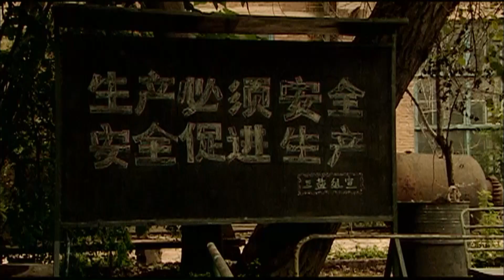《繁花盛開的夏天》08 | 好戲之人 夏雨 左小青 演繹一段純真曲折、催人淚下的 愛情故事【天下衛視 Sky Link TV】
好戲之人 夏雨 左小青 演繹一段純真曲折、催人淚下的 愛情故事，觀眾朋友們不容錯過！

劇情簡介：
天海化工廠四車間的搗蛋大王段玉剛（夏雨 飾）在大師兄因爆炸事故入獄期間照顧保護車間女工丁惠茹（齊襄 飾），總帶著一幫哥們兒與其他車間的工人打架，不服工廠保衛科與廠領導的管束。新畢業的大學生滿曉星（左小青 飾）被分配到工廠下基層實習，剛一來就在一場群毆事件中被段玉剛誤傷。段玉剛 的二師兄，四車間副主任秦光明（張洪睿 飾）十分欣賞滿曉星，在得知其幹部家庭背景後使出百般手段開展追求，可沒想到在頻繁的接觸中，滿曉星和段玉剛竟互生情愫，令秦光明憤懣不已。再加上當年爆炸事故的宿怨，還有二者對工廠三鹽設備改造未來的分歧，秦光明與段玉剛之間的矛盾愈演愈烈，師兄師弟也愈行愈遠……

導演：曾曉欣
編劇：李青
主演：夏雨 / 左小青 / 張洪睿 / 齊歡 / 80任帥 / 遲嘉 / 張洪傑 / 劉莉莉
類型：劇情 / 愛情
集數：33

📆 10月26日首播
📺 天下衛視 Sky Link TV每晚兩集連更